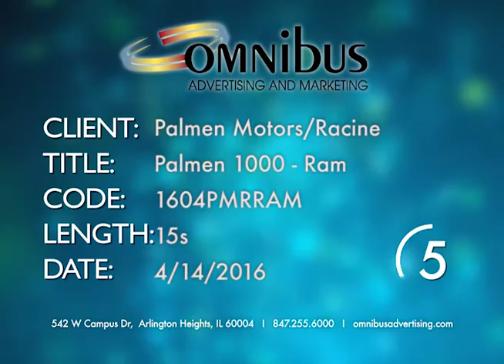Palmen 1000 Chrysler Dodge Jeep RAM